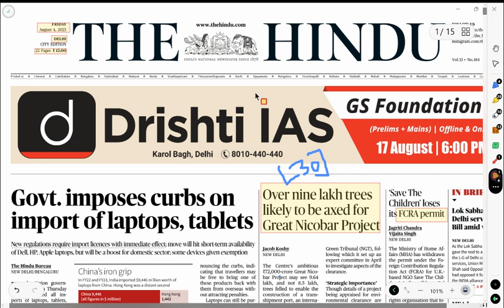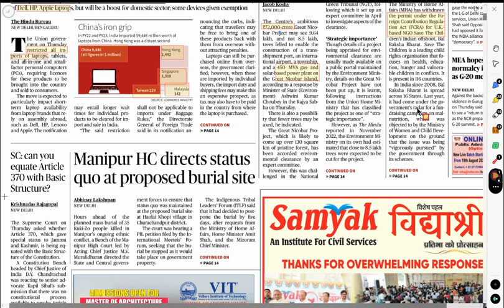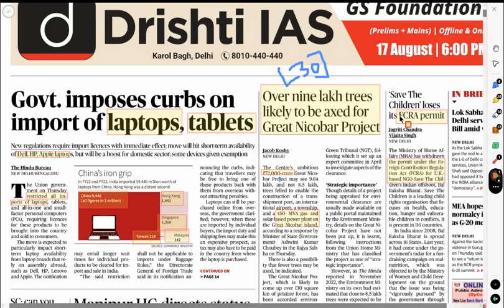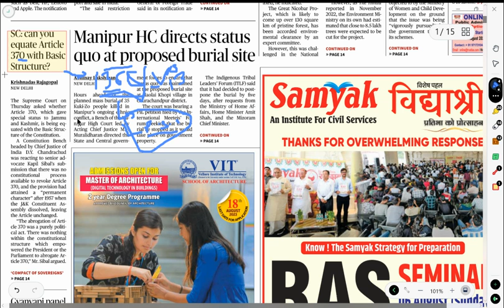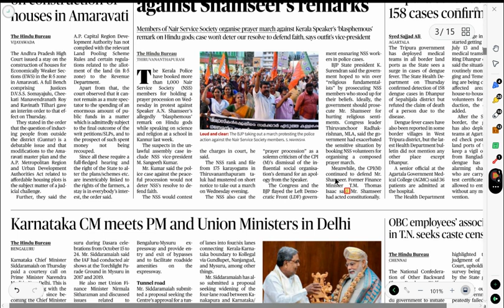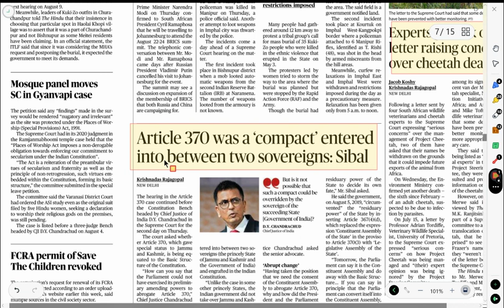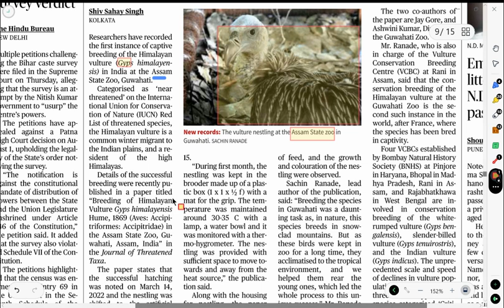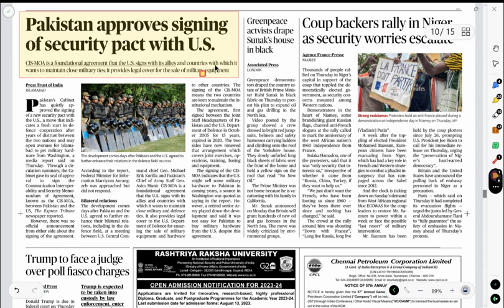current affairs for upsc exam 2024 || the hindu news paper analysis | today news for upsc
YOUR QURIES

THE HINDU NEWS PAPER ANALYSIS
HOW TO READ THE HINDU NEWS PAPER IN 30 MINT
THE HINDU NEWS PAPER TODAY TOP NEWS
such as a criticism , comment, news reporting, teaching,
scholarship, and research fair use of content Video.